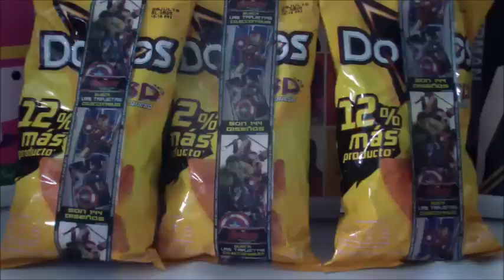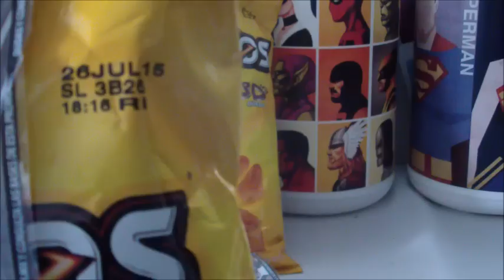Comprobando el nuevo metodo para conseguir tiras en Doritos Avengers Era de Ultrón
Hola Amigos, aqui demuestro que si funciona el truco =)